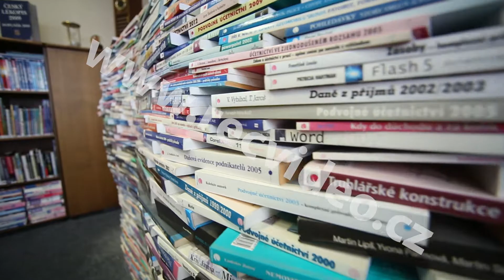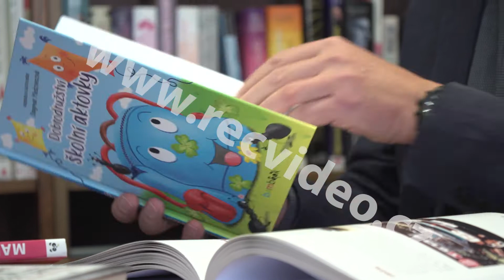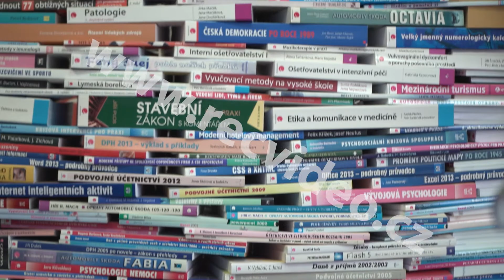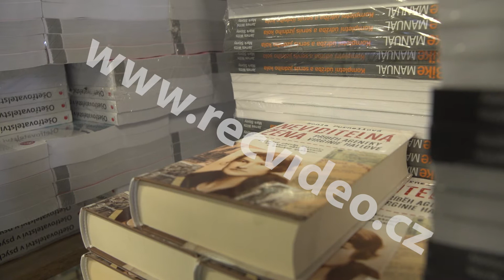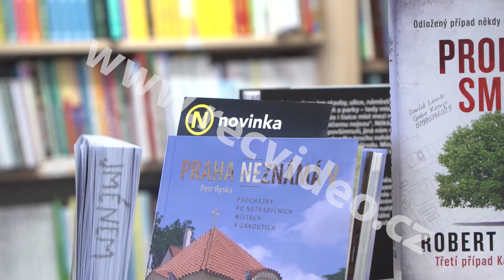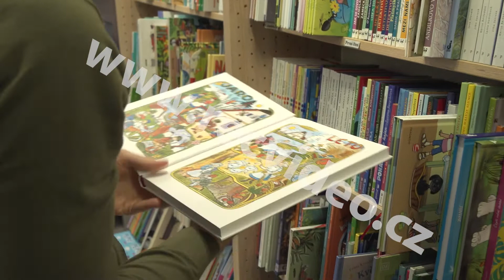ČR - vzdělávání - knihkupectví - knihovna - sklad - čtenář - kniha - regál - literatura - balení